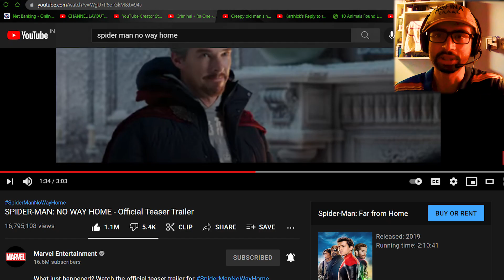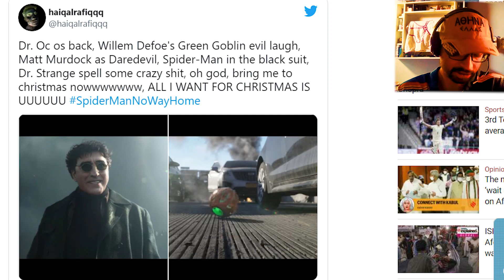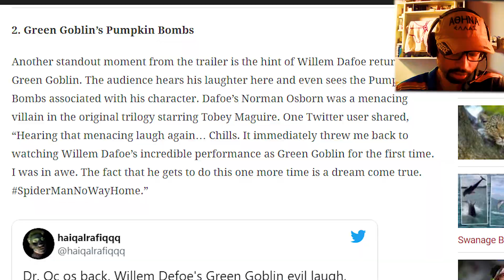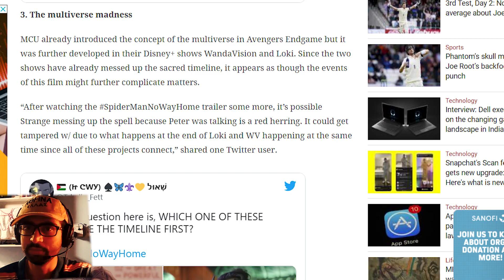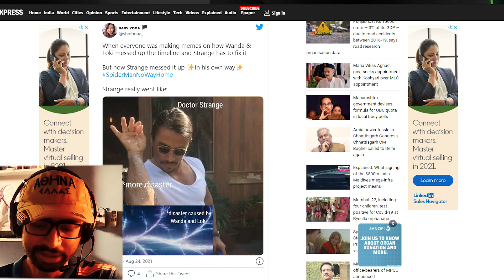THE NEW SPIDERMAN MOVIE'S TRAILER IS A HIT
Spiderman No Way Home's  HIT Trailer was just Released Recently.
There are some rumours and things noticed from this trailer,